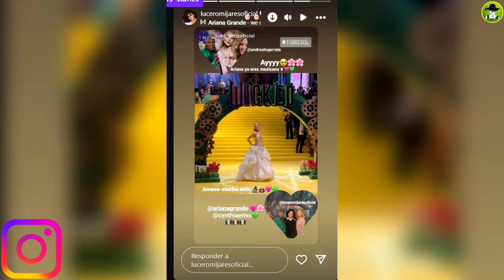Hija De Mijares Se Quedó Con La Boca Abierta Ante Como Se Expresó De Ella Ariana Grande